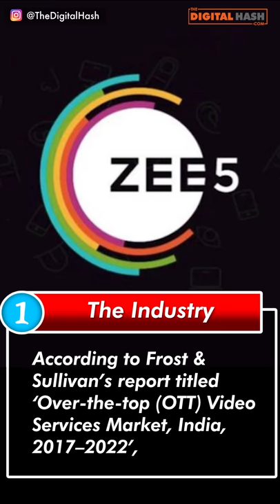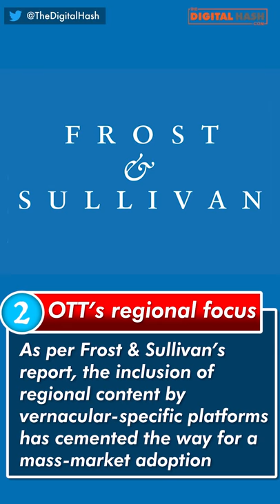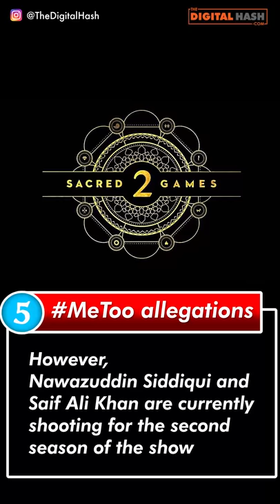2018 The Year that was truly OTT | The Digital Hash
2018 was an eventful year for the OTT Industry. We bring you summary of everything significant GOOD and BAD that happened in the year gone by.